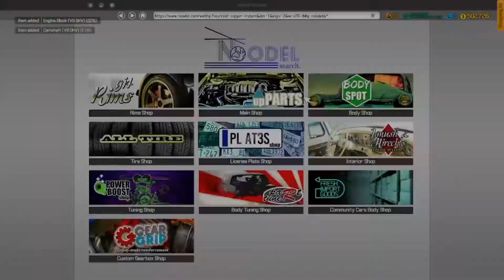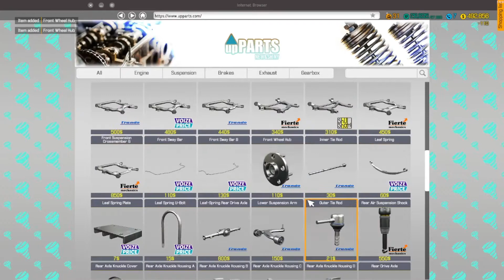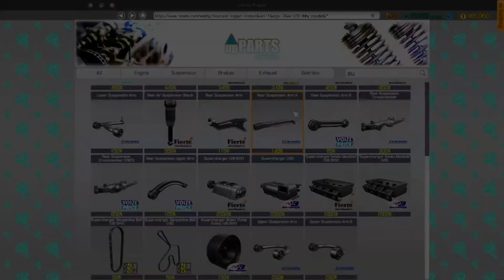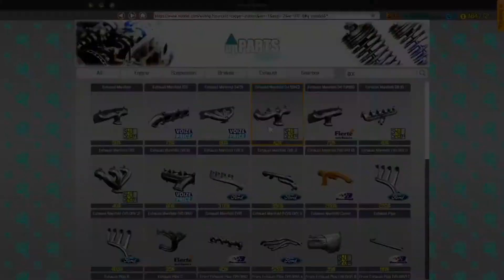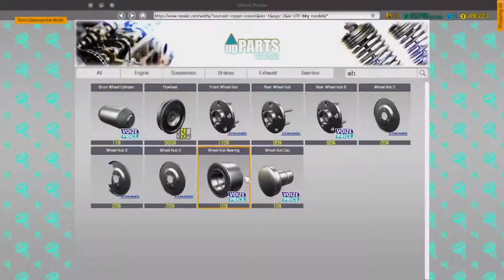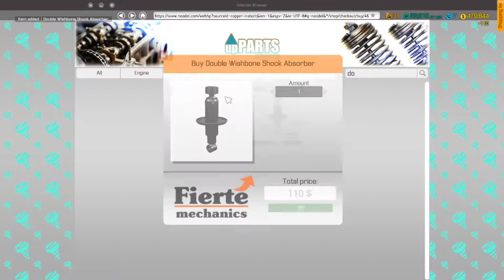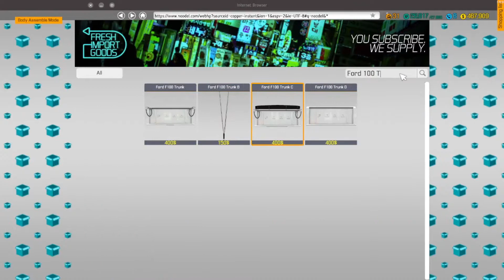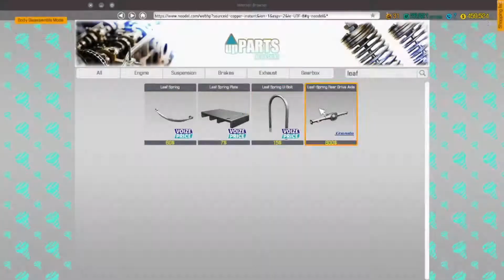Ford F100 Drag Restoraion Car Mechanic Simulator 2018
Ford F100 Drag Restoration - Car Mechanic Simulator 2018

In this video I will be restoring a Ford F100 Drag Race Car there will be a link down below if you want to get the car mod.